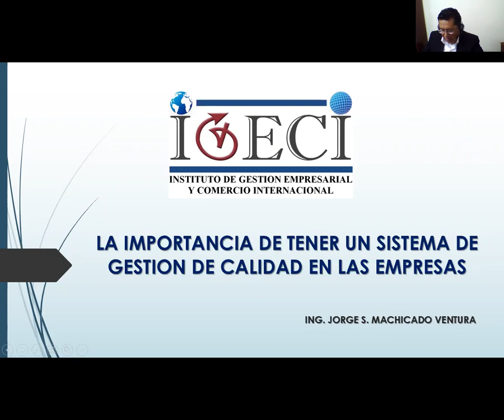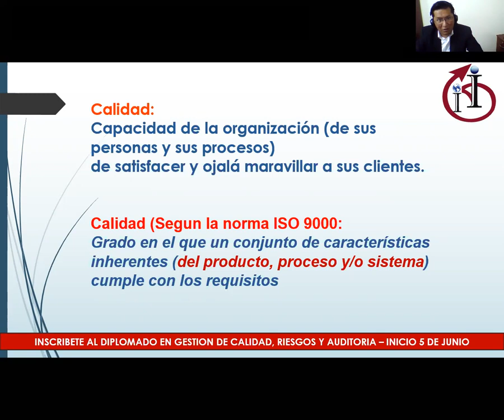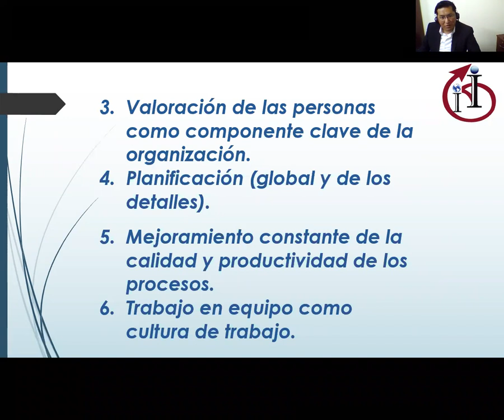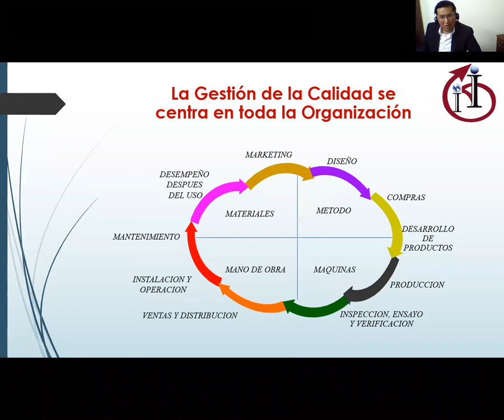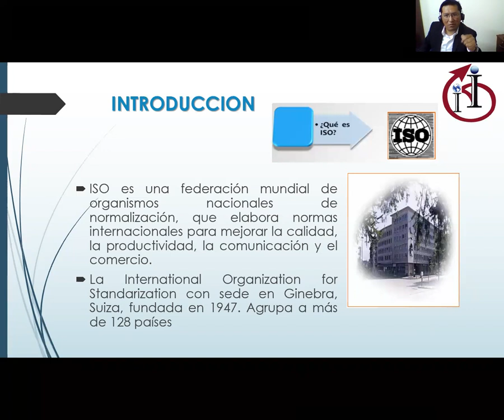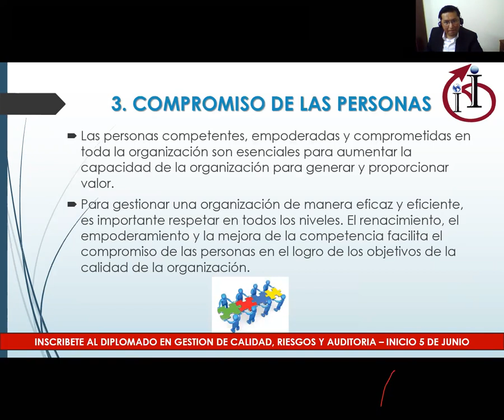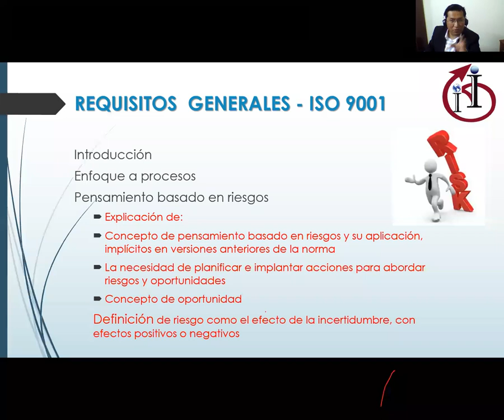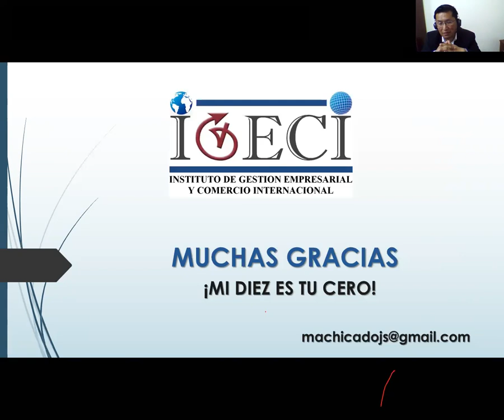LA IMPORTANCIA DE TENER UN SISTEMA DE GESTIÓN DE CALIDAD EN LAS EMPRESAS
Seminario - Online

Expone: Ing. Jorge Machicado Ventura
EXPERTO EN SISTEMAS DE GESTIÓN DE CALIDAD
Y NORMAS ISO.

DIPLOMADO EN GESTIÓN DE CALIDAD
RIESGOS Y AUDITORÍAS
ISO 9001, ISO 31000, ISO 19011